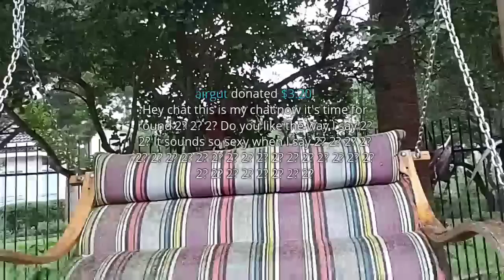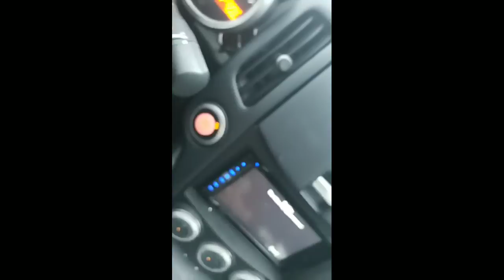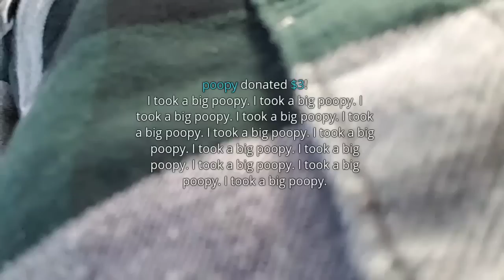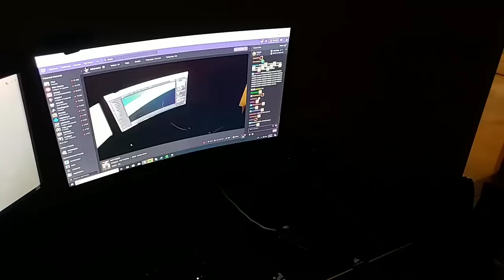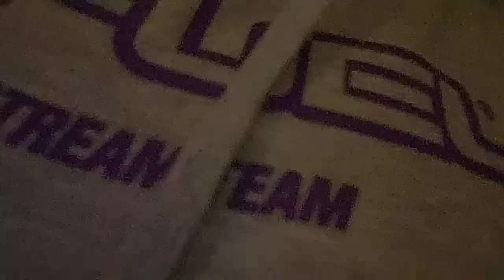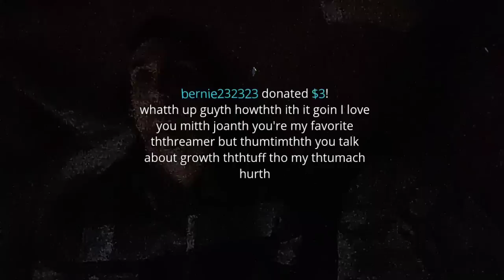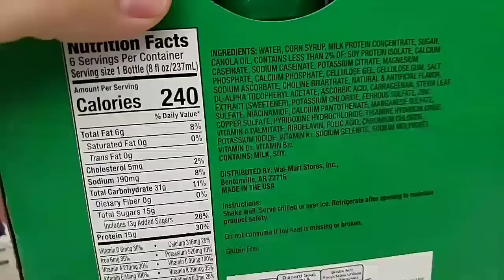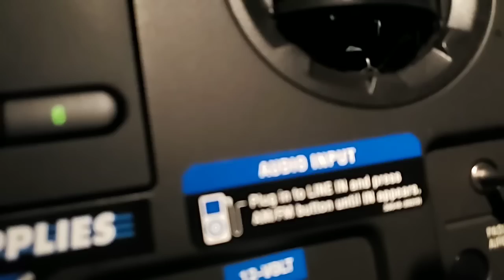Mitch Jones - New House